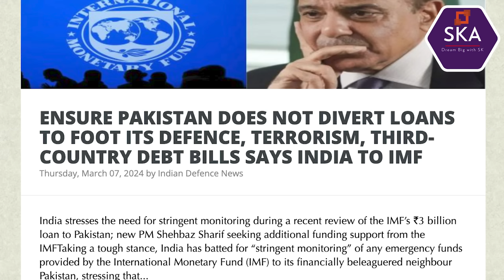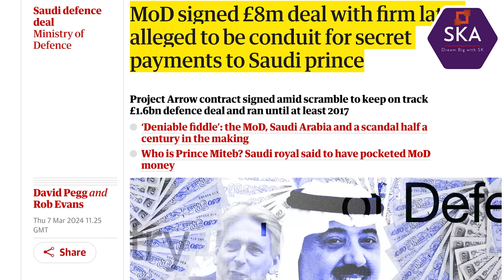ஜெலென்ஸ்கி உயிருக்கு ஆபத்து | சூடுபிடித்த இஸ்ரேல் ஆட்டம் | PAKISTAN STATE IS IN DANGER | TAMIL | SKA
In this latest Dream Big with SK video, we will be discussing:
- Medvedev denies Russia targeted Zelenskiy’s motorcade in Odesa strike
- Russian missiles strike near Zelenskiy and visiting Greek prime minister
- Moldova's president says Putin will keep going if he's not stopped
- Ukrainian aide says 'cannot exclude' Russia targeted delegations
- Senior Russian officer warns Ukraine conflict could escalate into full-scale war in Europe
- Military education facility is ablaze in Russia's Kazan, say state media
- Russia's FSB says a Belarusian man planning 'act of terrorism' on behalf of Ukraine has been shot dead – reports
- 30,800 Palestinians killed by Israel's military assault on Gaza since 7 October - ministry
An Israeli official has told the CNN news network that it believes Hamas is playing a “game”, and that the group does know where hostages are being held in the Gaza Strip, despite insisting on a ceasefire before it can compile and give the information.
“I think they do know, it’s a game,” the official said, claiming that both Israel and Hamas have “intelligence” on where the remaining abductees are being held.
- Reportedly the failure of Hamas to give Israel a precise list of which hostages are being held has been a stumbling block in efforts to get them released.
- Netanyahu: Israel needs to 'stand together against attempts to stop the war' and will push on into Rafah
- IDF chief of staff publishes letter to commanders on process of reviewing conduct during war
- Russia says it prevented attack on Moscow synagogue
- Hamas confirms ceasefire talks continue, despite delegation leaving Cairo and official saying Israel 'thwarted' dea
- Hamas accuses Israel of 'thwarting' all efforts by mediators to reach a deal
- Hamas delegation leaves Cairo, talks between all parties said to be 'ongoing'
- ENSURE PAKISTAN DOES NOT DIVERT LOANS TO FOOT ITS DEFENCE, TERRORISM, THIRD-COUNTRY DEBT BILLS SAYS INDIA TO IMF
- 'ASKED WEST TO MIND THEIR BUSINESS': RUSSIA MINISTER PRAISES EAM S JAISHANKAR
- MoD signed £8m deal with firm later alleged to be conduit for secret payments to Saudi prince